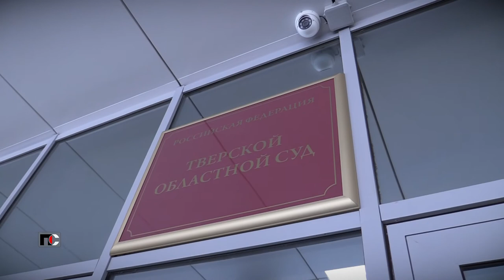Патрульная Служба - 22.05.24